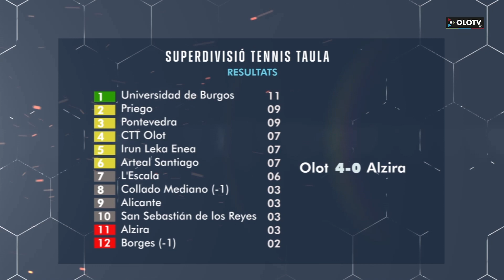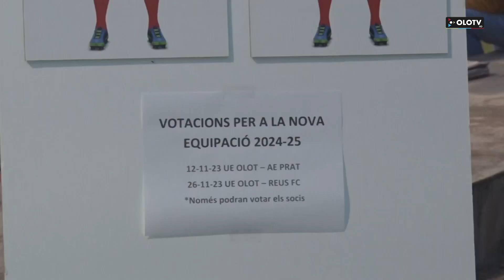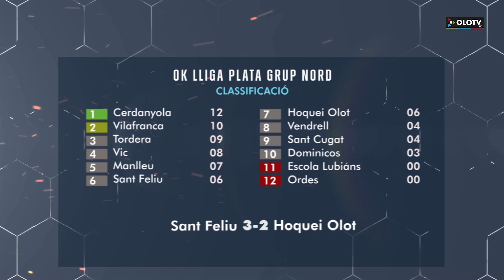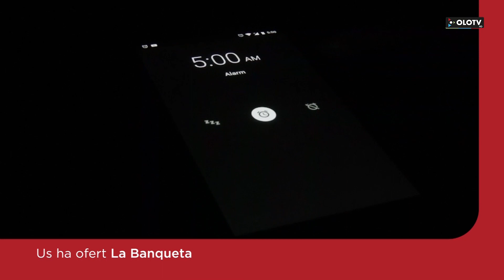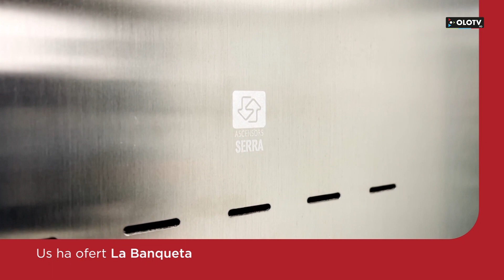La Banqueta: Edició del 13 novembre 2023